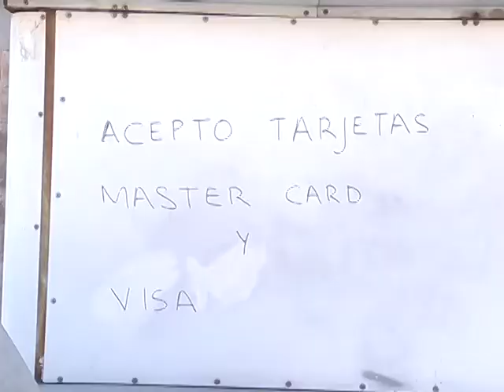La iniciativa no tiene límites y es el caso de un taxista